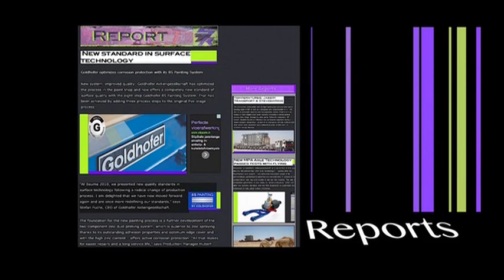Manufacturer Volvo Trucks had developed a system kwown as stretch brake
Truck manufacturer Volvo had developed a system kwown as stretch brake

Production by STR©

pecialTV website now with new address specialtv.info

SpecialTV is a TV channel with news and reports about special transport / heavy lifting / trucks and equipment.

Special TV on Facebook
goo.gl/4vpuAK

contact[at]specialtv.info
press[at]specialtv.info
sales[at]specialtv.info